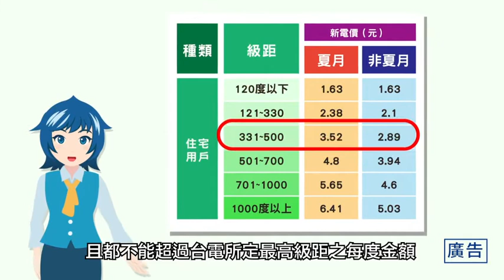內政部 新制租賃契約 (國語)